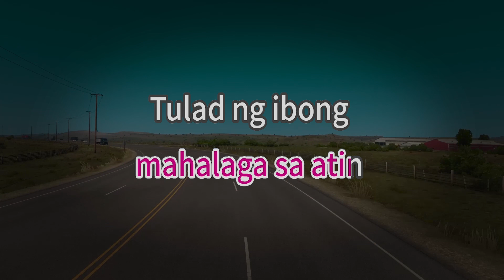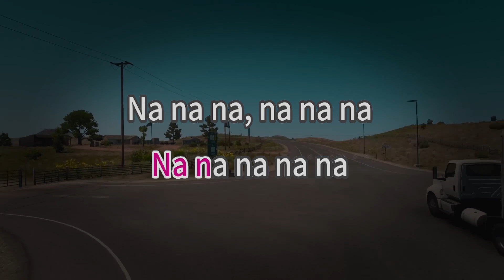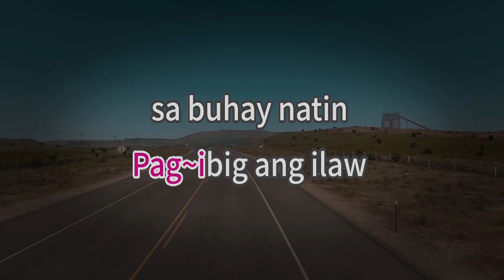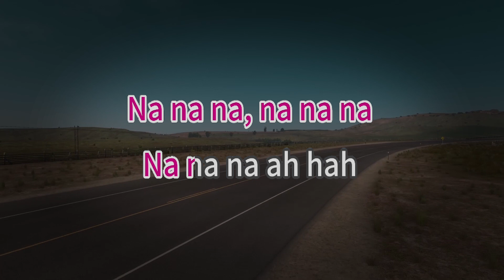Himig Ng Pag ibig - Yeng Constantino (karaoke version)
Song Title: Himig Ng Pag ibig

Hoh hoh-hoo hoo-hoo
Sa pagsapit ng dilim ako'why naghihintay pa rin
Sa iyong maagang pagdating
Pagkat ako'why nababalisa kung 'di ka kapiling
Bawat sandali mahalaga sa atin.
Tulad ng ibong malaya ang pag-ibig natin
Tulad ng langit na kay sarap marating
Ang bawat tibok ng puso'why kay sarap damhin
Tulad ng himig na kay sarap awitin.
At ngayong ikaw ay nagbalik sa aking piling
Luha ng pag-ibig kay sarap haplusin
Tulad ng tubig sa batis hinahagkan ng hangin
Pag-ibig ang ilaw sa buhay natin.
[Ang ibong malaya]
Tulad ng la-ngit na kay sarap marating
[Langit man ay na---is niyang marating]
[Ang tibok ng puso]
Tulad ng himig ng pag-ibig natin.
[Tulad ng himig ng pag-ibig]
La lala lala
[Na na na na na na nana]
[Nana nana nana nana]
La lala lala
[Na na na na na nanana]
[Nana nana na]